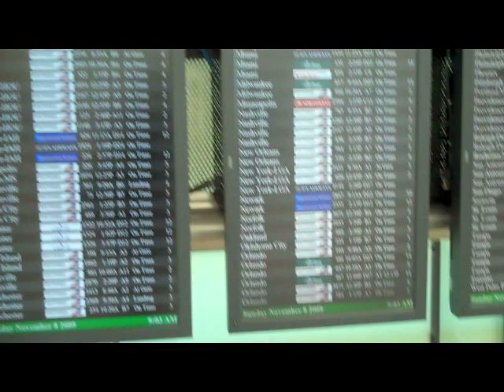Come on Tour with Me! - Julia Price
A quick look at life on the road as a traveling musician. Back on tour this Spring, 2010!